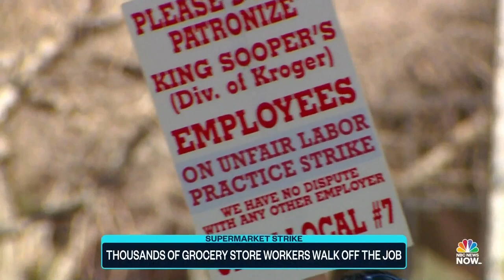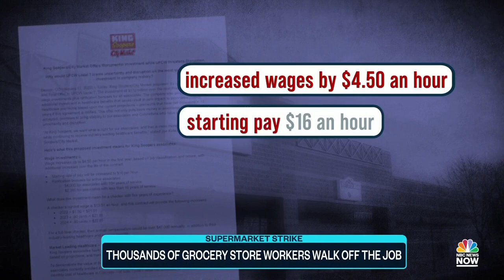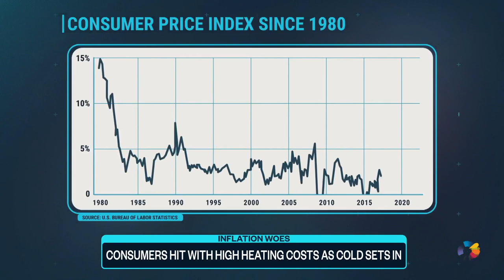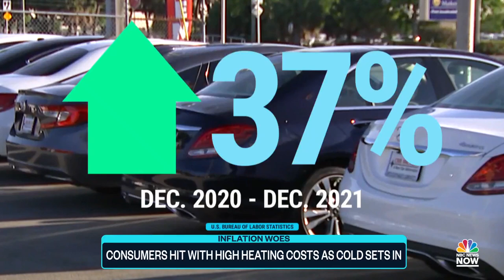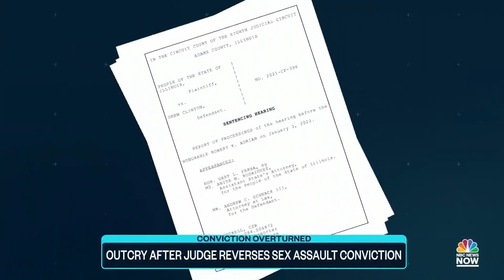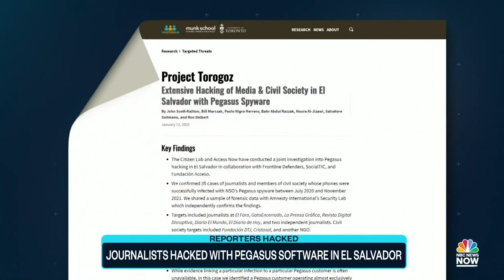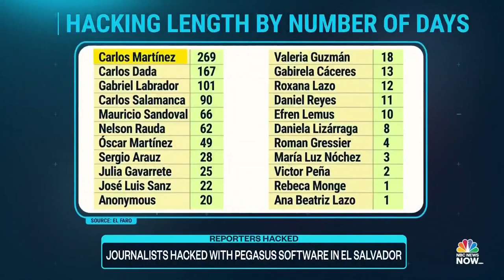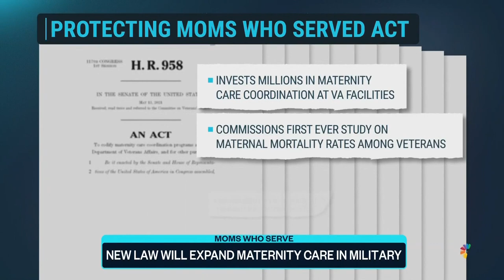Top Story with Tom Llamas – Jan. 13 | NBC News NOW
Members of the far-right group, the Oath Keepers, are accused of plotting a violent attack to stop members of Congress from counting electoral votes as their leader allegedly calling for more violence following the insurrection, the Republican National Committee says it’s moving to prohibit its party’s nominee from presidential and vice-presidential debates, one in five health care workers have quit since the pandemic causing massive hospital shortages, and an Illinois judge reversed the sexual assault conviction of an 18-year-old claiming 4 months in jail was punishment enough.